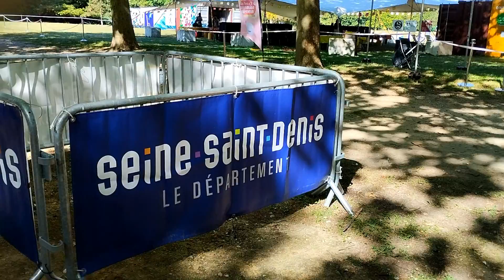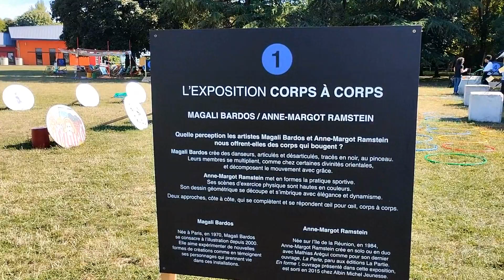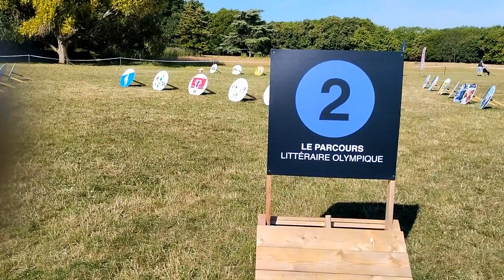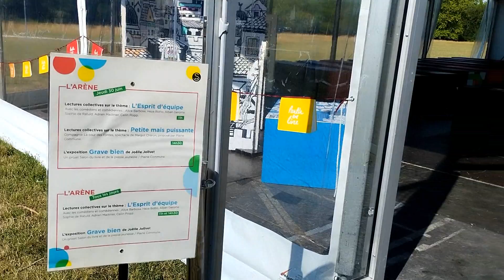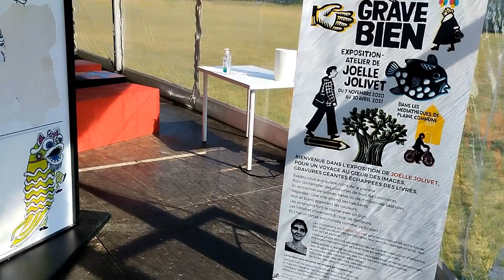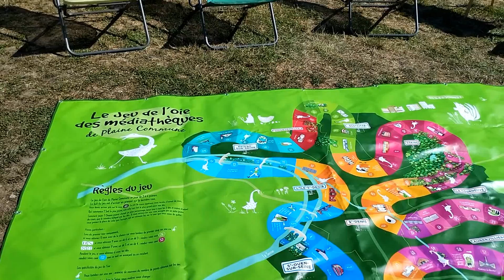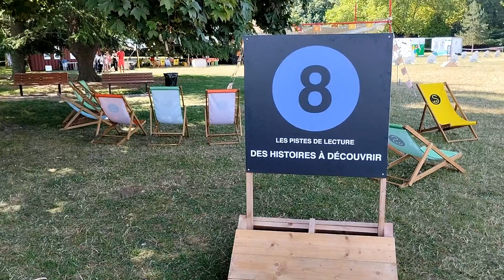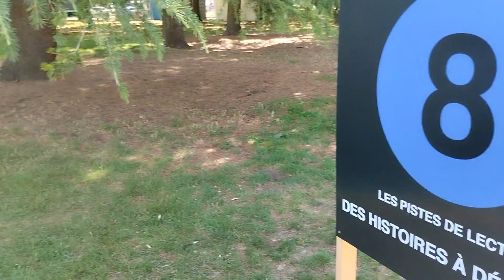2136 06072022 ENCORE DANS LE 93